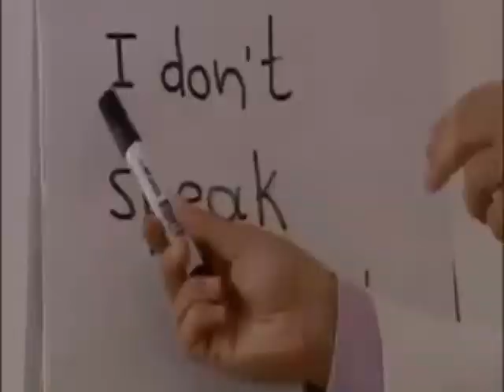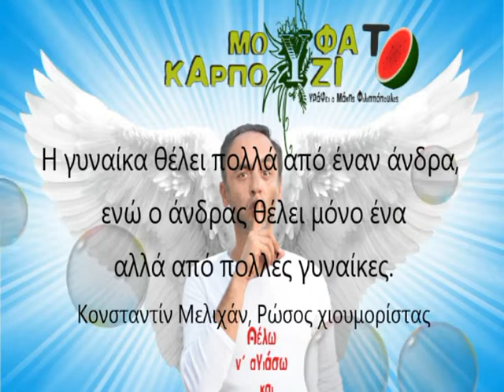ΜΟΥΦΑ ΤΟ ΚΑΡΠΟΥΖΙ 17 ΙΟΥΝΙΟΥ 2017